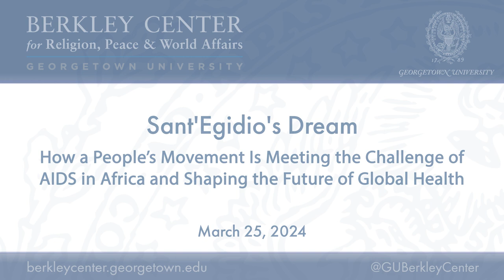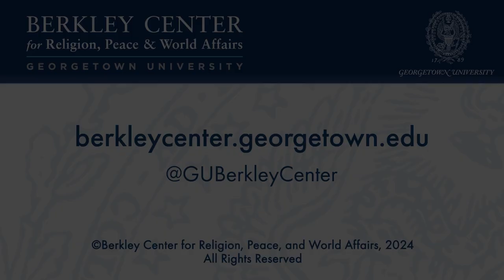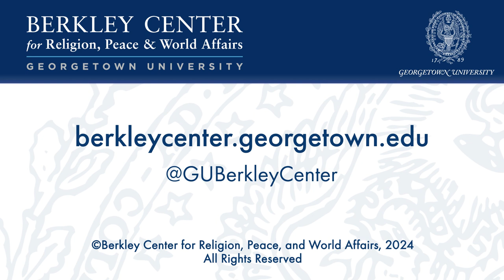Sant'Egidio's Dream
March 25, 2024 | In 2002, the Community of Sant'Egidio, a Rome-based Catholic NGO, took a fresh approach to the care of people with AIDS in Mozambique. Instead of pursuing a lavishly funded, large-scale effort at prevention, it involved ordinary Mozambicans, European doctors, and lay volunteers in a "triple therapy" treatment program, enabling people who are HIV+ to survive and thrive. The forthcoming book, Sant'Egidio's Dream (May 2024), tells the story of the program, which is now present in 10 countries, has seen patients in 8 million visits to 50 clinics, and has trained 15,000 health care volunteers; through it, 200,000 babies born to mothers who are HIV+ are free of the virus. The DREAM program has become a model for how citizen action, religious faith, and intercultural cooperation can meet public health challenges worldwide.

This event will feature author Roberto Morozzo della Rocca, a professor of modern history at the University of Roma Tre; Mario Marazziti, a former Italian parliamentarian who has taken key roles in Sant'Egidio's humanitarian efforts worldwide; and Katherine Marshall, a Berkley Center senior fellow whose decades of experience in development work in Africa has led to regular and fruitful encounters with Sant'Egidio. Berkley Center Senior Fellow Paul Elie, who wrote the book's afterword, will moderate the conversation.